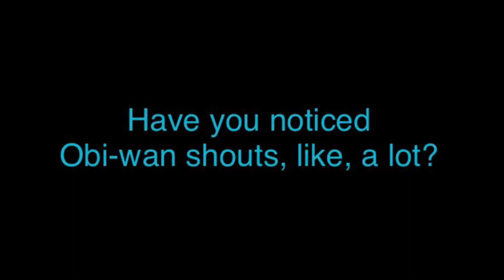Obi-wan shouting for 1 minute 27 seconds straight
“satine...SaTinE...SATINE!”
-Master Obi-wan Kenobi